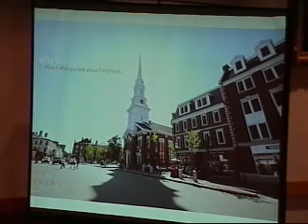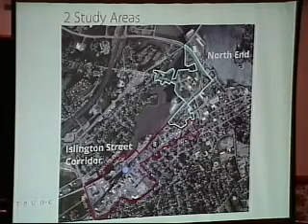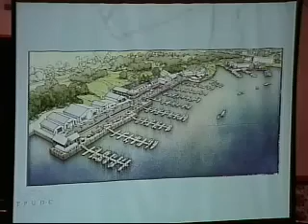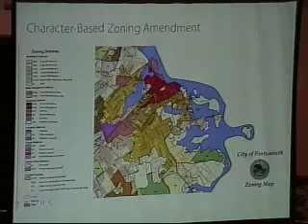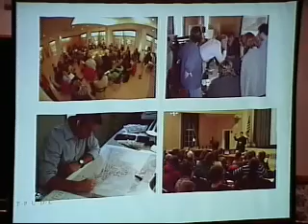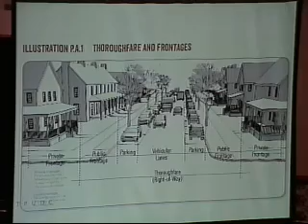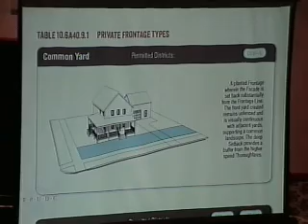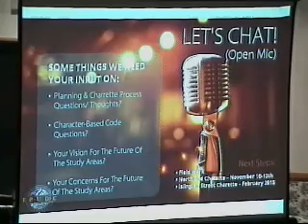Character Based Zoning-Phase Two 9.23.14